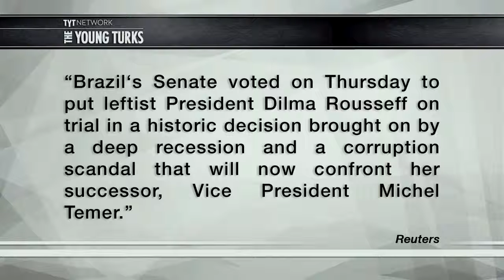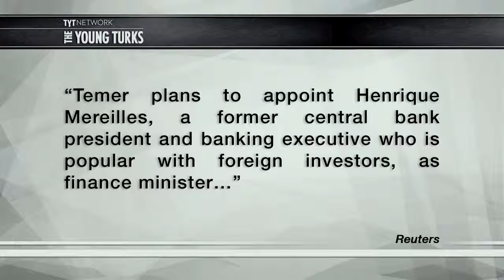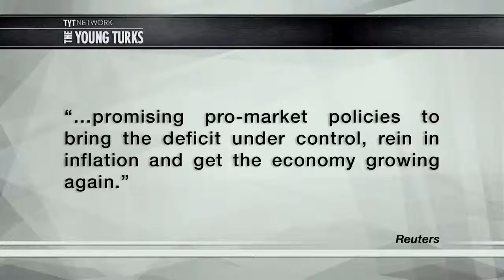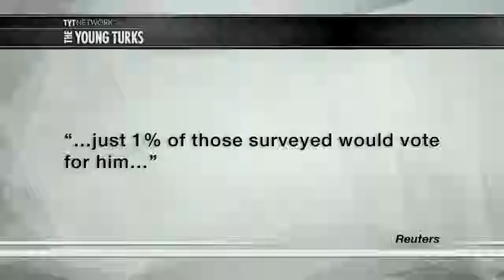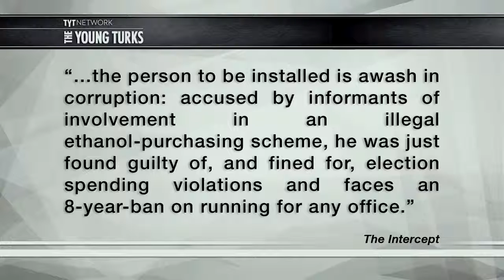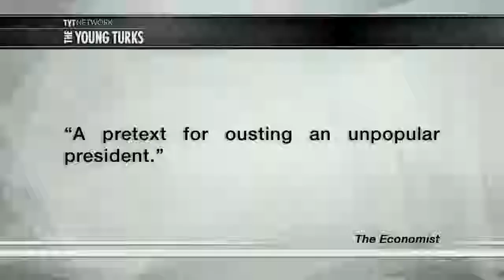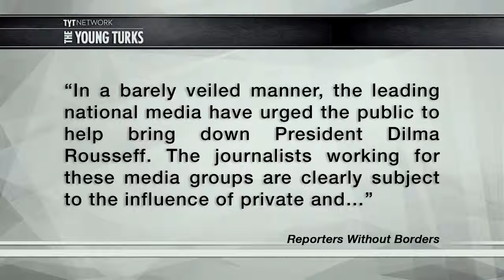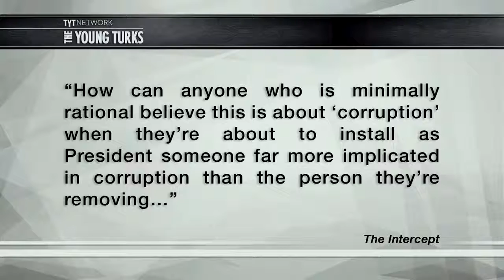Stop Coup Brazil - The Young Turks (TYT) journal explains the coup in Brazil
The Young Turks (TYT) journal explains the coup in Brazil